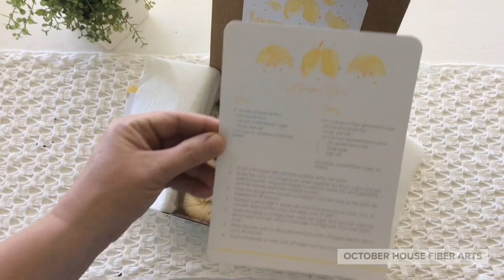Patisserie Sock Club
Wondering what our Sock Club is like? This video gives you a peek into our Patisserie Sock Club (2nd Quarter 2019) - and lets you see what it's like to open up each box.